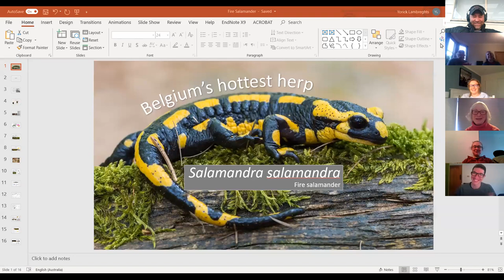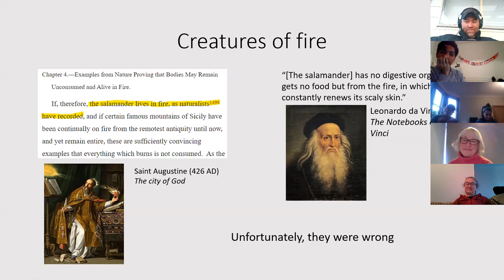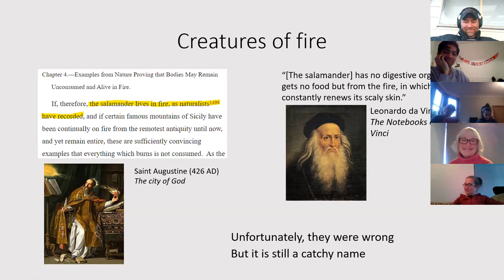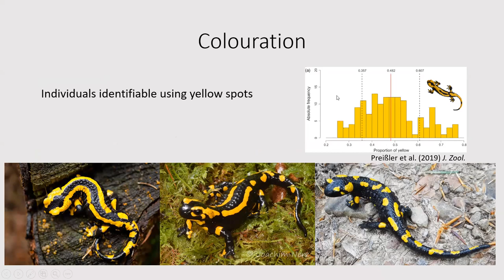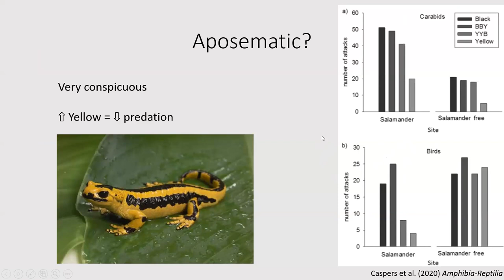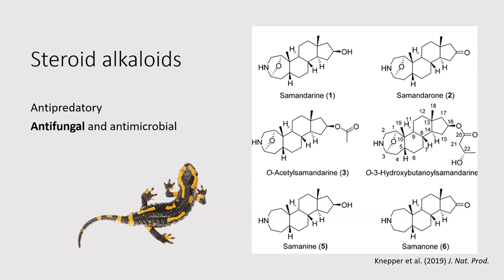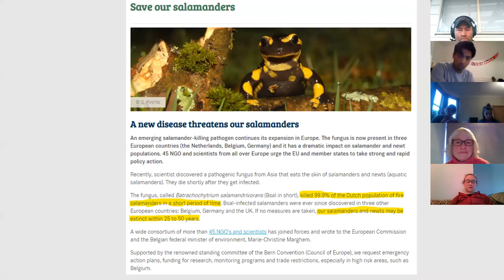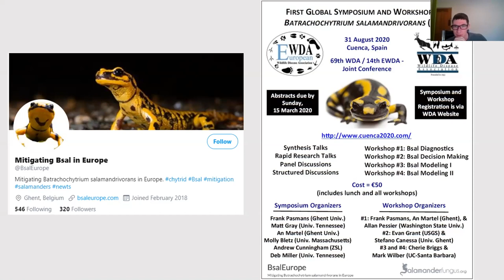Herp of the Week: the Fire Salamander (Salamandra salamandra) presented by Yorick Lambreghts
This week's Herp of the Week is the spectacular Fire Salamander (Salamandra salamandra), presented by our Belgian import, Yorick Lambreghts! And not to be missed! Yorick is a PhD student working with Martin Whiting at Macquarie and Geoff While at the University of Tasmania, where he is also a member of the BEER group. This talk was presented to both labs and recorded in a meeting with the BEER group (via Zoom).